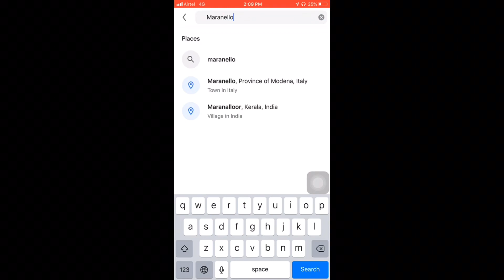FERRARI DRIVE by Kartikesh in Maranello, Modena, Italy / SPORTS CAR / LUXURY HOLIDAY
Enjoy the amazing driving experience of Kartikesh and Naidile in Maranello, Modena, Italy, the birthplace of Ferrari. He drives the ultimate Spyder and cools down with a California, on the streets of Maranello.

You can find similar videos of travelling in style and experiencing the best lifestyles in the world .

I'm on Instagram as royalvlogium. Install the app to follow my photos and videos.